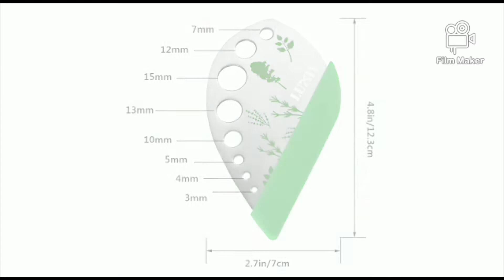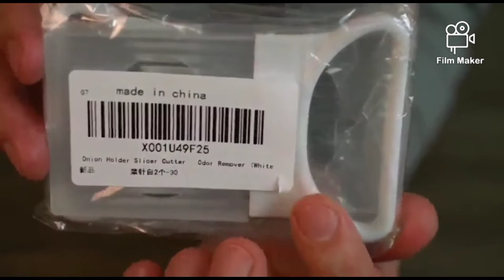||Amazon latest kitchen cool gadgets makes life easier||TSK Thoughts||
onion holder

herb stripper

hand press chopper

hand protector

garlic crusher

grape slicer

watermelon slicer

strawberry corer

avacoda slicer

pineapple slicer

garlic peeler

garlic chopper

cheese slicer

fruits peel remover

herbs scissor

egg Separater